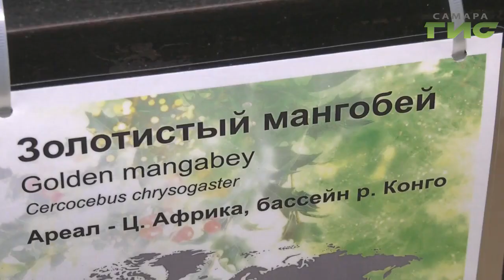В самарском зоопарке сенсация. Появился новый питомец — золотистый мангобей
Обезьяна этой разновидности редко встречается даже в природе, в российских зоопарках представителей этого вида до недавнего времени и вовсе не было. Исключение составил самарский зоопарк. О привычках нового питомца узнала Елена Нижегородцева.